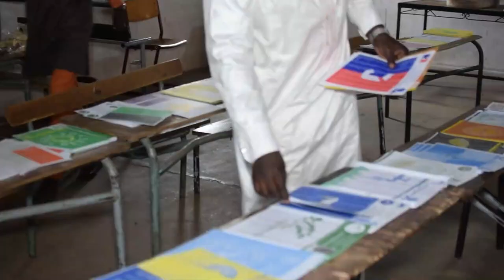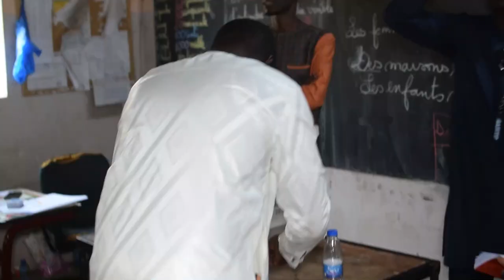ALASSANE BOCAR THIAM PRES SON VOTE